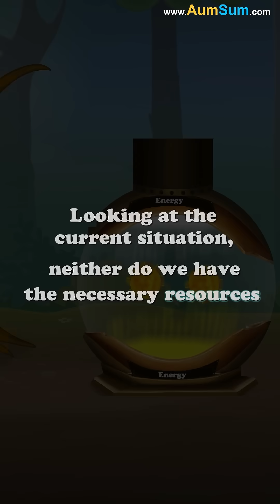Why can't we Travel Faster than the Speed of Light?